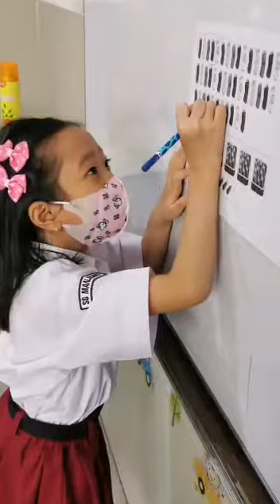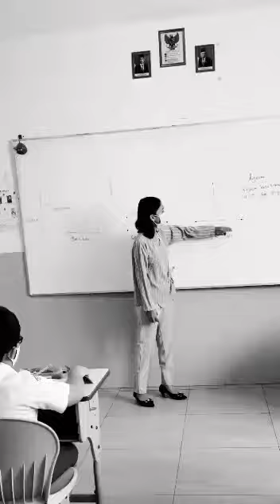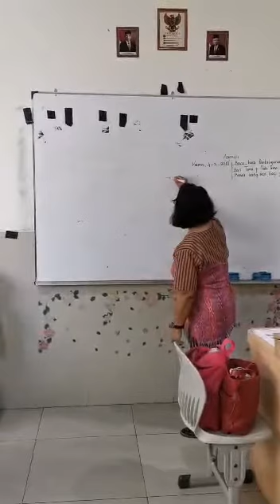Pelaksanaan Supervisi Guru SD Manjushri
Supervisi Guru SD Manjushri